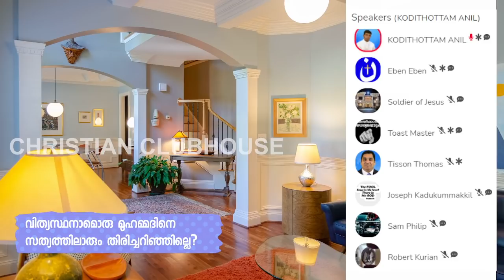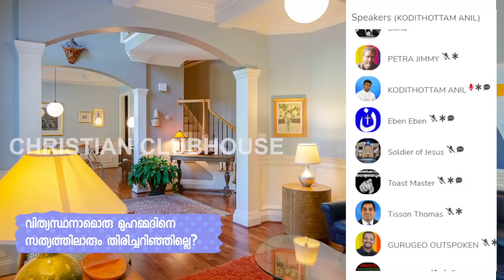2012 മുതൽ 2022 വരെയുള്ള കാലയളവിൽ പ്രവാചകനു സംഭവിച്ച മാറ്റങ്ങൾ | Toast master | Anil Kodithottam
2012 മുതൽ  2022 വരെയുള്ള കാലയളവിൽ പ്രവാചകനു സംഭവിച്ച മാറ്റങ്ങൾ  | Clubhouse Discussion | Toast master | Anil Kodithottam